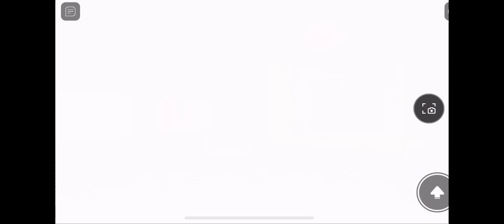SHORT CLIP OF ME PLAYING CHEESE ESCAPE ON ROBLOX 😭😭😭🤣🤣🤣🤣🐀🧀🧀🧀💀💀💀